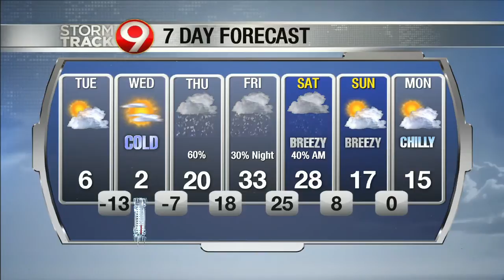Evening weather Dec. 9th